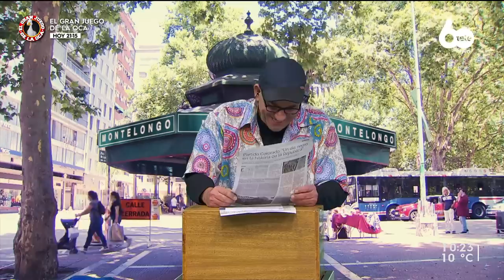Noticias de Montelongo - 29/06/2022